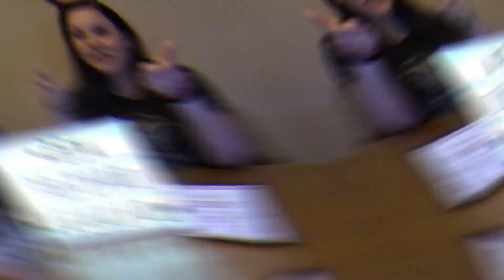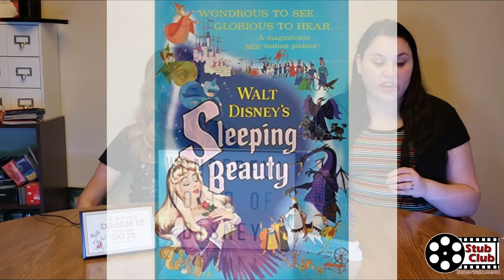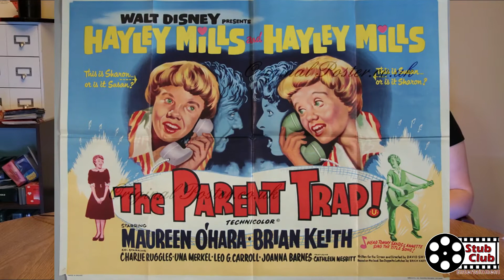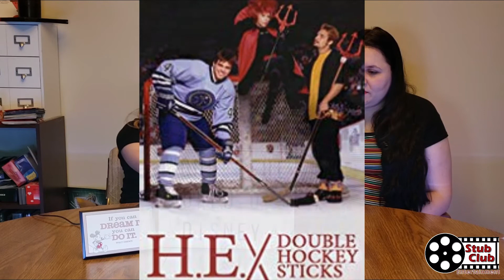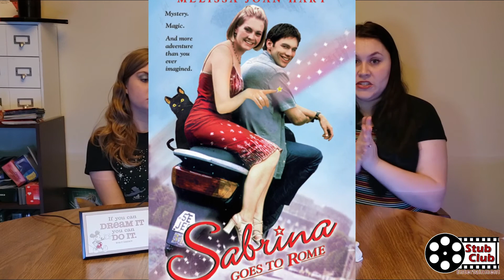Wonderful World of Disney History & Movies| Day 14| 25 Days of Disney| for all ages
We are back on Day 14 with the history of The Wonderful World of Disney, and going over the movies made for The Wonderful World of Disney that many believe are Disney Channel Original movies but are not. We had a good time last year doing history videos, and thought everyone would enjoy this one.

Make sure you watch all of our other 25 Days of Disney videos.